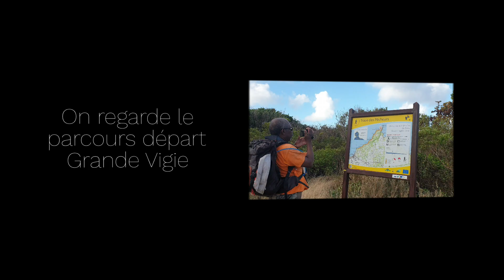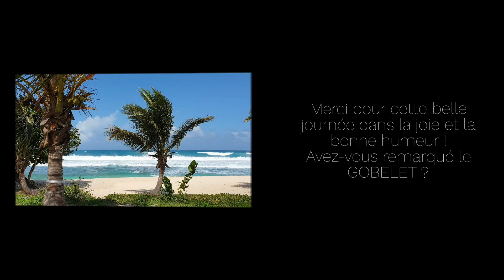CDM Grande Vigie - Anse Laborde / 12 janvier 2020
Trace des Pêcheurs  - Anse-Bertrand